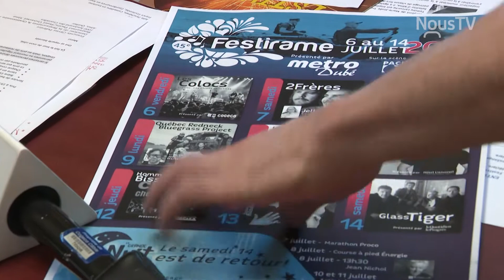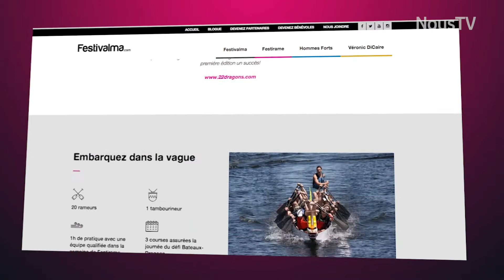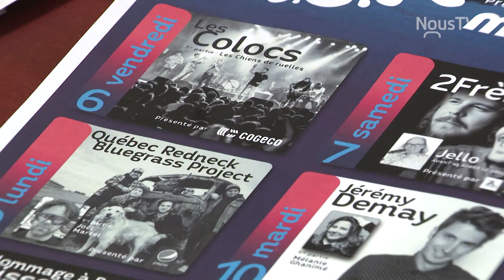festirame 2018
Programmation de Festirame édition 2018